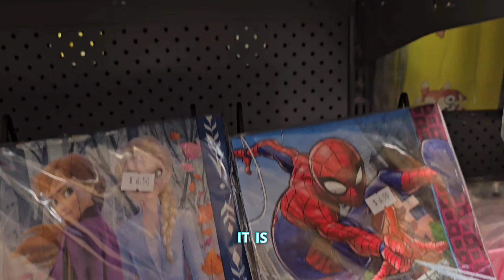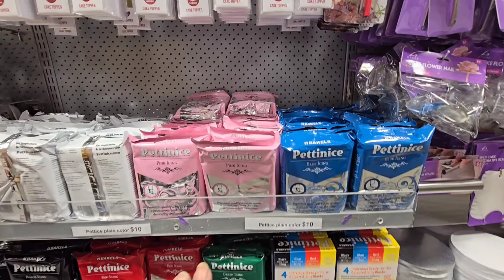Nos preparando para a festa da minha Netinha/ Preparing for my granddaughter's Party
Nos preparativos do niver da minha netinha vou mostra No vídeo de hoje, vamos explorar uma incrível loja de produtos para festa na Nova Zelândia. Com ótimos preços e uma boa variedade de produtos, você vai encontrar tudo o que precisa para organizar a festa de aniversário infantil dos sonhos! De decorações ◦ encantadoras a lembrancinhas criativas, confira como é fácil e acessível planejar uma celebração mágica. Não perca!

SESEE PLAYLIST QUE TALVEZ VOCÊS GOSTARIAM DE VER.,
O Conhecendo outros Países : https:// y

 lmigração ,preços e curiosidades de
Nova Zelândia
 lmigração ,preços e curiosidades de Nova Zelândia